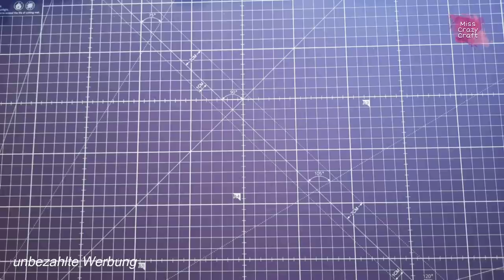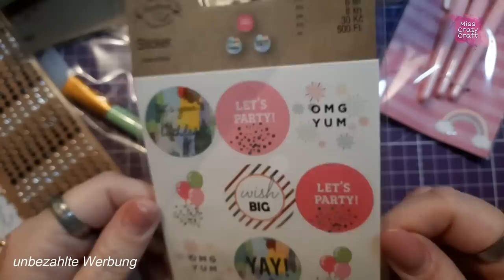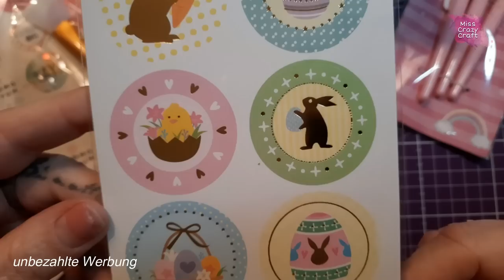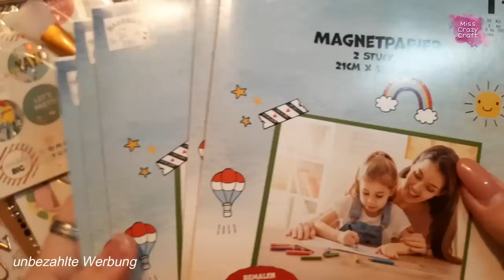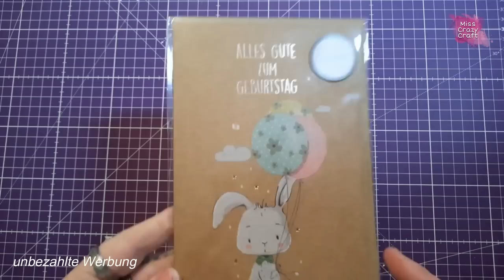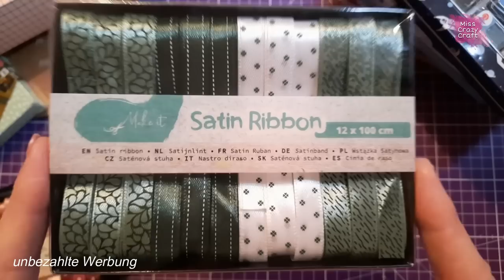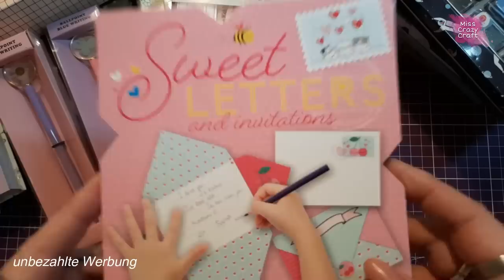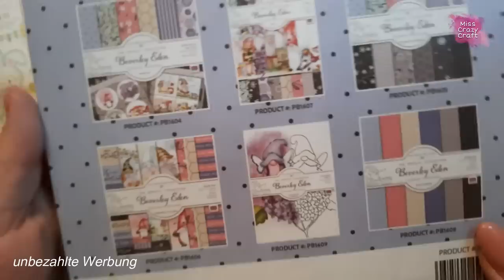💚 Action & Tedi Haul * KaFraLe und Co. 💚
Bei Fragen, Wünschen oder Anregungen könnt ihr mich jederzeit kontaktieren - ob über Kommi, E-Mail oder Instagram.
Ich freue mich über jedes Kommentar, jedes Däumchen und natürlich auch über jedes kostenlose Abo.